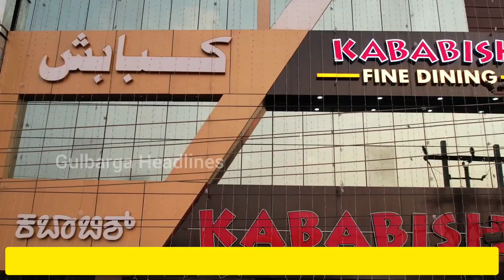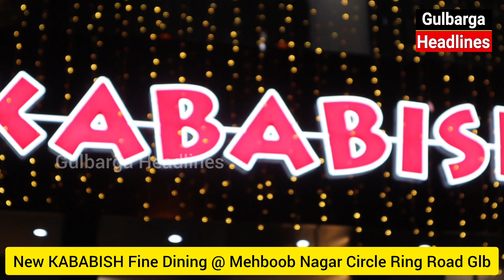New KABABISH Restaurant Inaugurated Beside Old Kababish @ Mehboob Nagar Circle Ring Road Glb